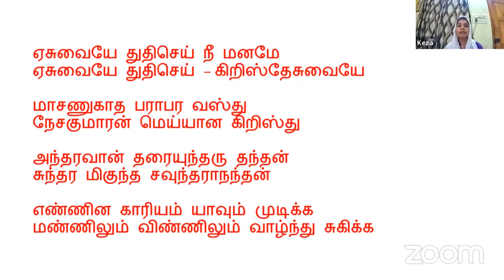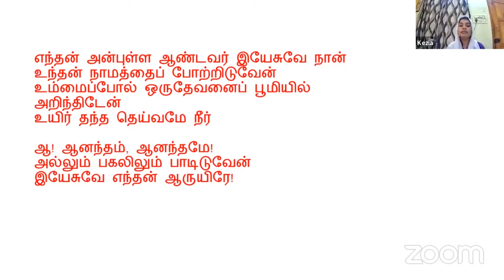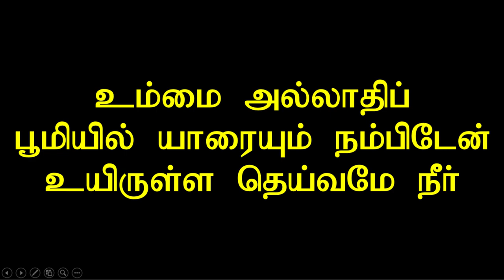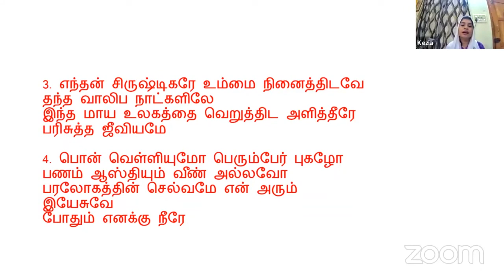Episode 46 | 18 Nov 2022 | வாலிப நாளில் இயேசுவை கண்டேன் | Br. James E | @CarmelMinistries​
Resource person: Br. E. James, Gospel spark ministries